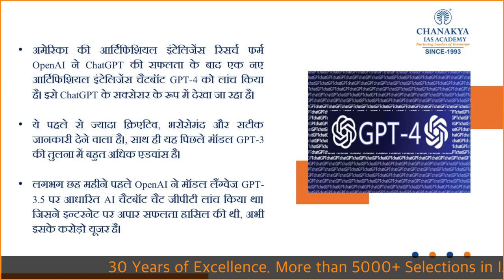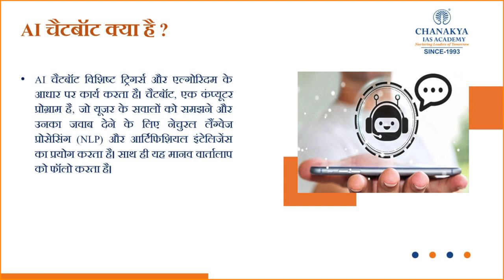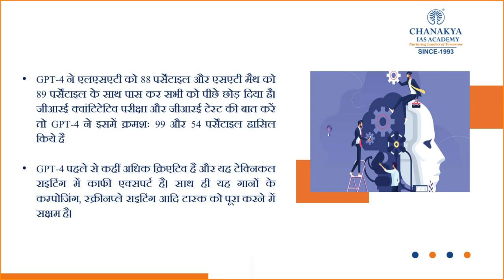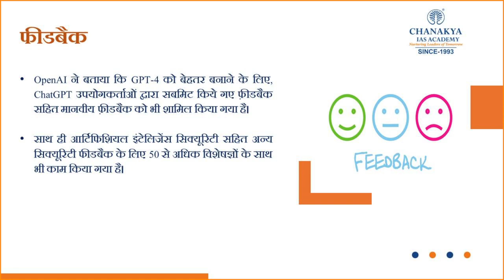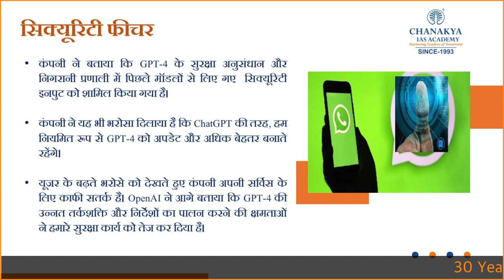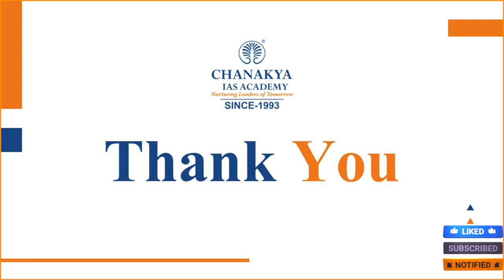What is ChatGPT 4 & How is better Than Chat GPT 3 Version? Open AI Explained In Detail | GK Today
What is Chat GPT 4 & How is better Than Chat GPT 3 Version? Open AI Explained In Detail. ChatGPT is an artificial intelligence chatbot developed by OpenAI and launched in November 2022. It is built on top of OpenAI's GPT-3.5 and GPT-4 families of large language models and has been fine-tuned (an approach to transfer learning) using both supervised and reinforcement learning techniques.